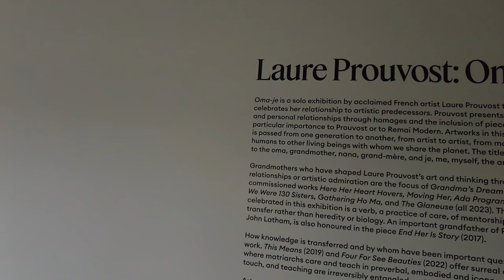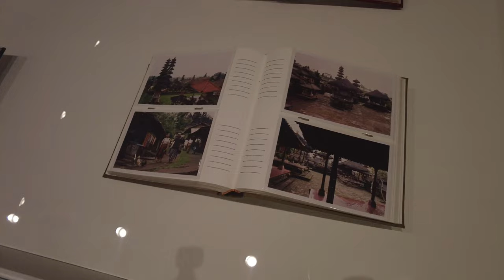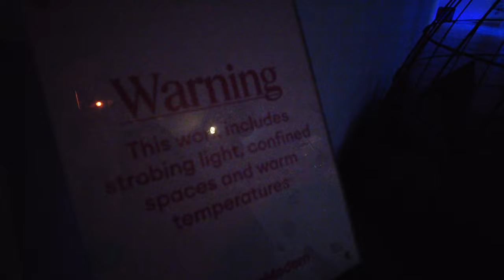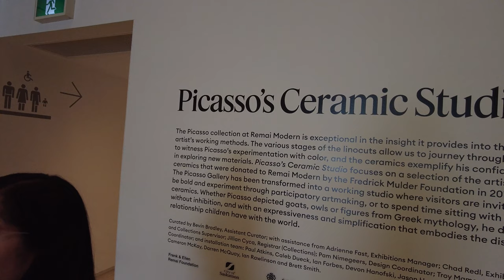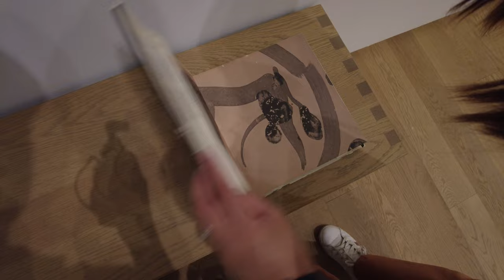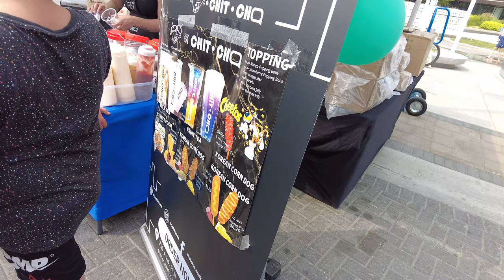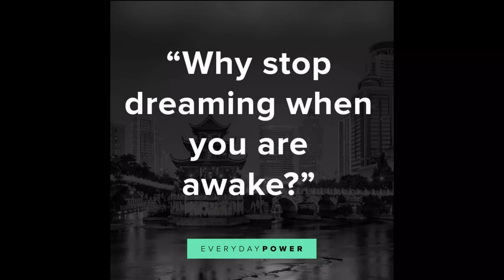Pasyalan sa Saskatoon, Saskatchewan | Buhay Canada | Jeff and Grace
Hi this is  @Jeff and Grace  where we upload our life’s journey as a Filipino-Canadian living in Saskatchewan, Canada.

Please know that this was all based on our experiences that we hoped will help you for your preparations for the life waiting for you here in the Land of Maples.
This was our journey and prepartionfor our Canadian Citizenship Exam

Pathways to Canada | Canadian Dream